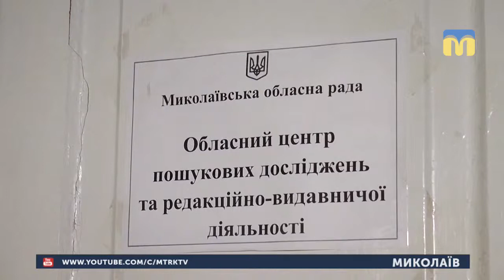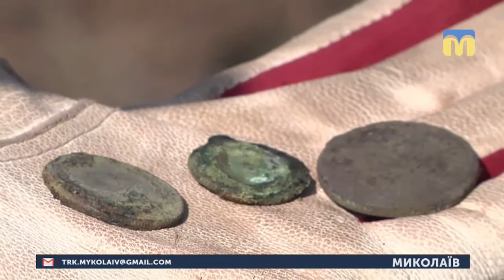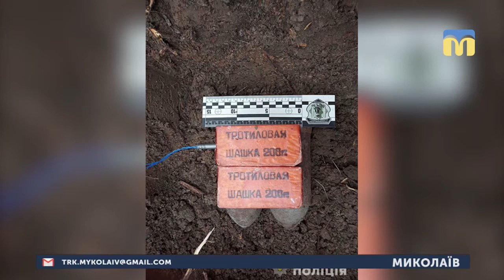13.03.2019. Новини. 08:30